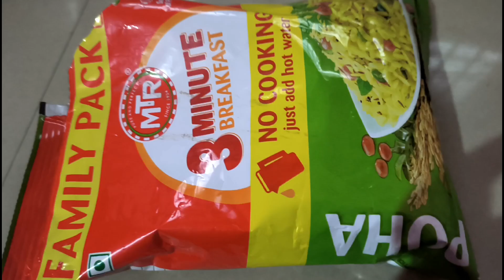💁 मेरे पति ने दिया धोखा 🤔 Kangra girls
Jyoti blog
Kangra Girls
Shivani Agarwal Jharkhand
Himachali Comedy Video
Kangra girls comedy
Funny Video
kangra girls comedy'
kangra girl comedy
kangra girls new video
devrani jethani,
Kangra girl new video
kangra girl comedy video
kangra girls comedy video
kangra girls
kangra girl
akshita khera
akshita khera videos
akshita khera vlogs
looka bhai
mahadev child
kangra boys
kangra boy
kangra boys comedy
kangra boy comed
लुगाई का गुलाम कालू
Pahadi zone
Kangra girl Jyoti
Lifestyle blog
Bahuguna vlogs
Kangra girl vlogs
Pahadi vlog
Kangra girl
‎tarahul vlogs
blog video,
Seema pahadan
Life with Suman
Himachali video
Uttrakhand blog
Vinay Chandel
Himachal wala
tarahul vlog video
akshitakhera
Pahadi zone
Girl from north
Kangra girl Jyoti
Blog kaise banaen
Kani gadhwali vlogs
Beena rajput vlogs
Prachi Ayansh vlog
Lavneesh kajal vlogs
Kangra girl vlog
Himachali couple vlog
vlog video
vlog
vloging
vlog video Kaise banaye
phone se vlogs video Kaise banaye
kangra girls
kangra girls vlog
kangra girls vlog video
akshita khaira
akshita khaira vlog
akshita khaira vlog video
akshita khaira official
pahadi zone
kangra girls Shreya Vishal vlogs
Himachali sourav
Vinay channel
Lavneesh Kajal vlogs
mahadev Child
Ankit bunny Sharma
Looka Bhai
himachali twins vlog
jotika and rajat
My first vlogs video Kaise banaye
female vlog
husband wife vlog video
housewife vlog video
housewife
housewife vlog
Daly routine vlog
Daly routine
Daly routine vlog video
lifestyle vlog
village life
village life vlog
village life vlog video
village
couple vlog video
Preeti rana
Priyanka yogi Tiwari
cool pahadi
pahadi biker
pahadi lifestyle vlog video
shahil Joshi vlogs
Sourav joshi video
vlog video viral trick
vlog video viral kaise karen
Singh vlogs
Pahadi girl vlog
Pahadi vlog Uttarakhand
Priyanka family vlogs
Priyanka Rana vlog
rtk vlogs
Jyoti beauty fashion
Himachali twins vlog
Shivani Agarwal Jharkhand
music, my first vlog on youtube
Uttarakhand
Village blogs
vlog video
YouTube video
cooking vlog
pahadi recip
 female vlog video
female vlog
housewife vlog
housewife Daly routine
housewife
vloging channel
Tiwari and family
New birthday gift
Sourav Joshi blog
Pahadi Kangra Girl vlogs
Pahari vlog Uttrakhand
Priyanka Yogi Tiwari
Shivangi Mangal family blog video
pahadi lifestyle vlogs
Arunpriyanka
Babita Rawat
ShivaniAgrawalJharkhand
pahadi lifestyle
lifestyle vlog
lifestyle vlogs video
Himachal
vlog
village
blogs video
My first vlogs
tarahulvlogs video
tarahulvlogs
My friend vlog video
cool pahadi
pahadi biker
Preeti rana
Jyotika and Rajat
Sourav joshi vlogs
jotika and rajat
kangra vlog video